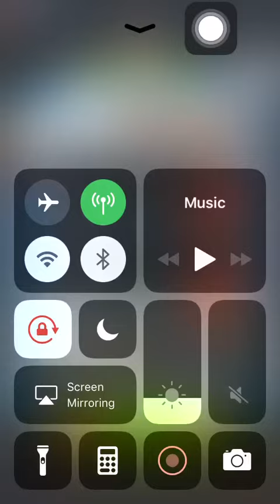Special Mission 3 20201221 Aggretsuko: Short timer Strikes Back! 烈子 Puzzle Gameplay